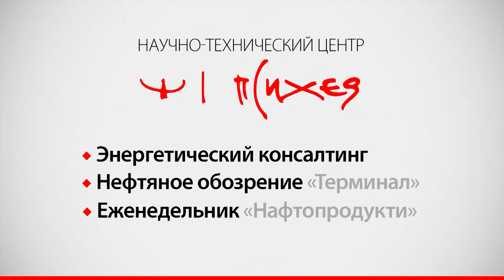Украина сдала свои интересы в обмен на тактическую уступку, - эксперт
‎ 17 декабря Украина и Россия подписала договоренности, которые принесли Украине скидку на газ и достаточно большую финансовую поддержку с боку России.
«Фактически, если б эта скидка была достигнута путем подачи в Арбитражный суд, тогда б это стало бы плюсом. Украина очередной раз сдала, через решение президента, свои стратегические интересы в обмен на тактическую уступку и мало того, тут речь идет не только в обмен на тактическую уступку в цене на газ, а и изменении стратегического курса развития государства»,  - говорит считает правления альянса «Новая энергия Украины» Валерий Боровик.
К чему это может привести и кому больше «повезло» от договоренностей? Свое мнение по этому поводу эксперт рассказал в эксклюзивном интервью.